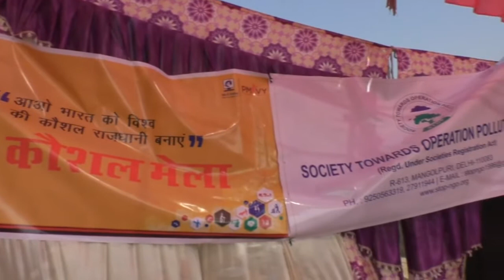STOP NGO (Kaushal Mela)- AAP MLA Raghuvinder Shokeen speech & Welcome Special Guest K.S Rawat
Society Towards Operation Pollution (STOP) is one of the leading NGO committed for sustainable Community Devleopment Programmes through participatory research and development, capacity buildingand issue based interventions of avaiorus stages having its strong base in rural and tribal areas with special emphasis on
Education  (Elementary and Adult),
Health,
Child Labour,
Environment,
Nation building through Community Development,

We organized PMKVY (Kaushal Mela),  Most of the Talented Guys participated in the competition and also registered for different courses.. for more info..

THIS IS NON- PROFIT ORGANIZATION.. WE DO NOT WANT ANY PROFIT. THIS IS ONLY FOR THE AWARENESS OF PMKVY SCHEME AND KAUSHAL MELA.